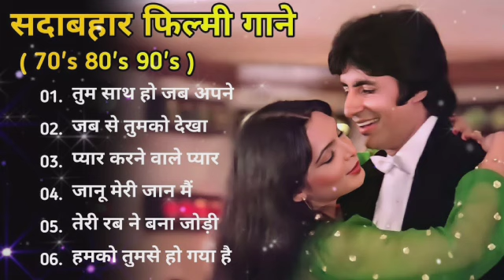पुराने सुनहरे गाने l Old Is Gold l Bollywood classics song l